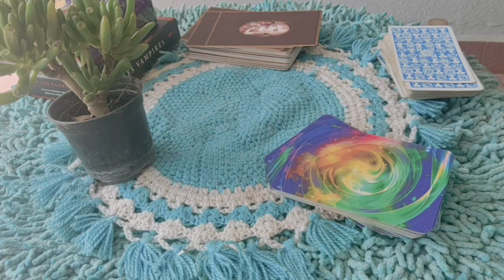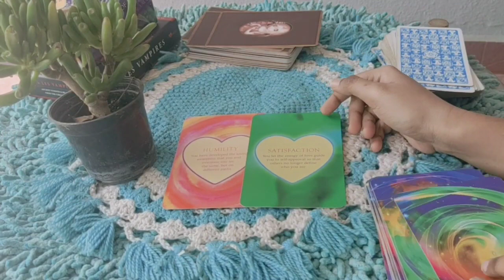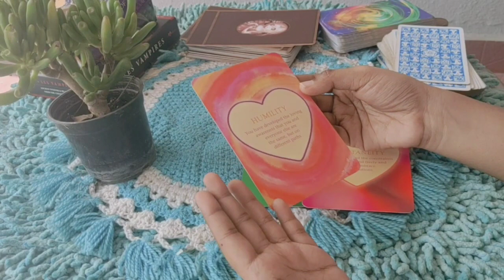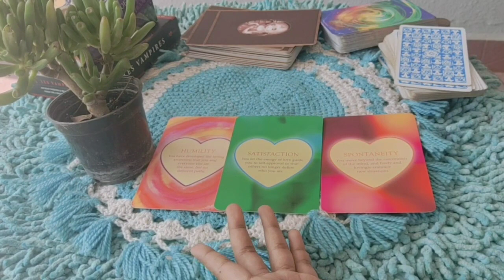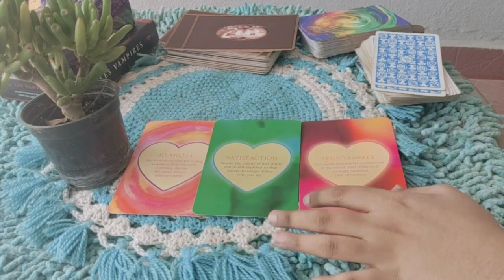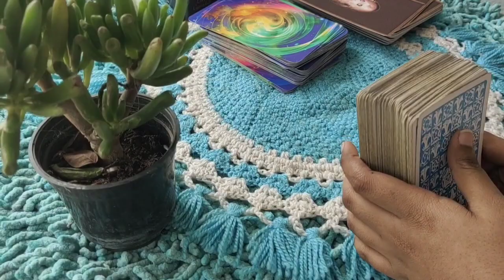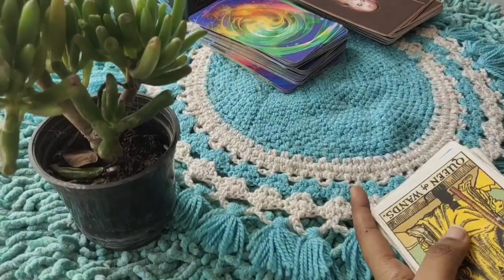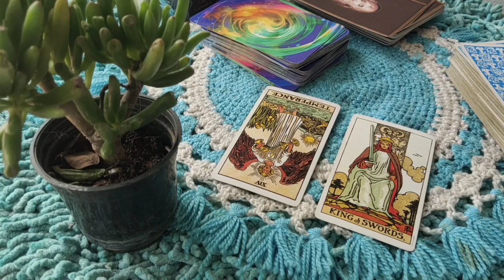Aries daily love tarot reading ♈️ You are going to be Richie rich.... ♈️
support
For Daily Readings:

 horoscope?